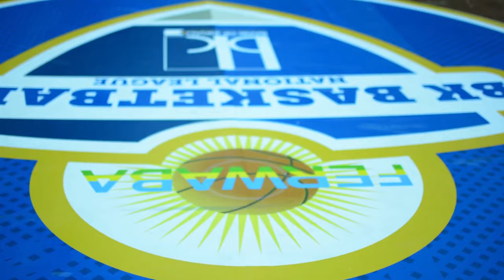PATRIOTS vs APR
BKbasketebal  turipatriots